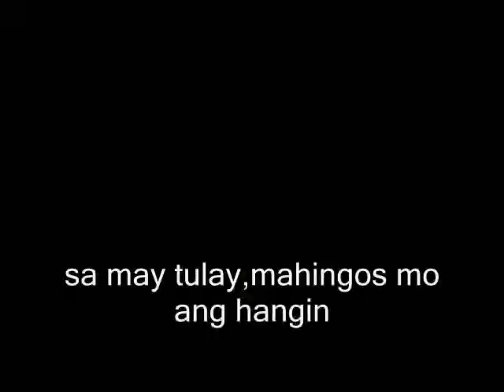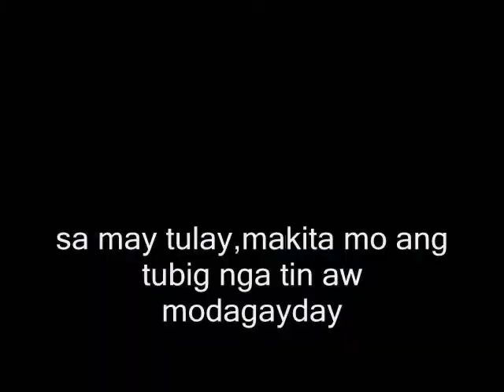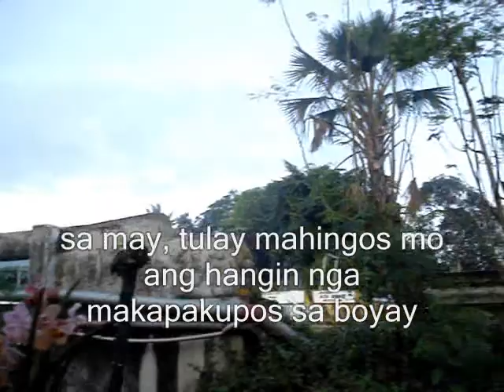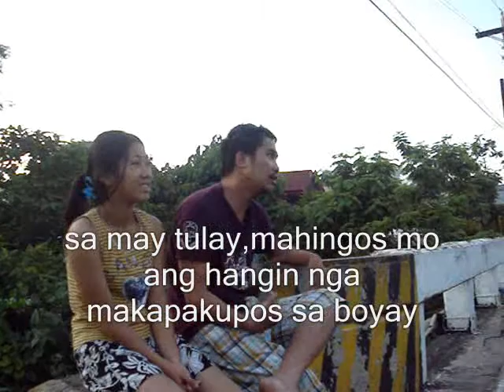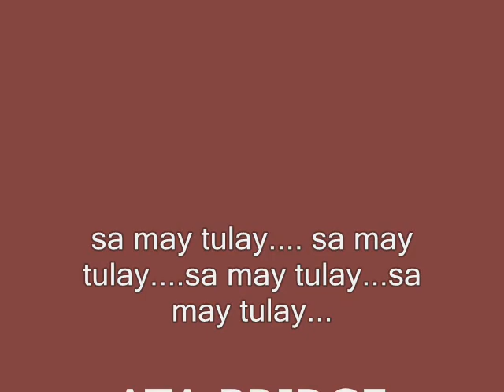ata bridge by: IMAHEBAND music video